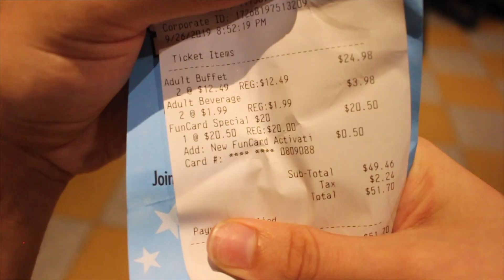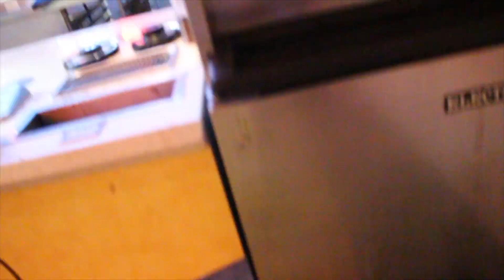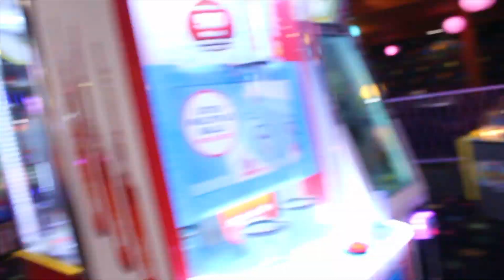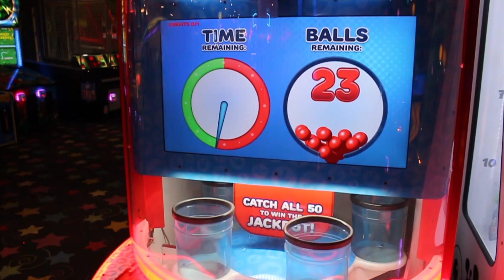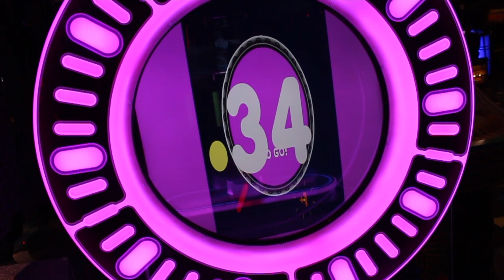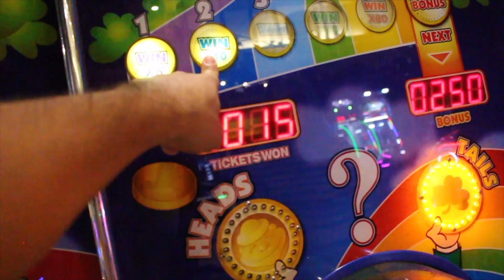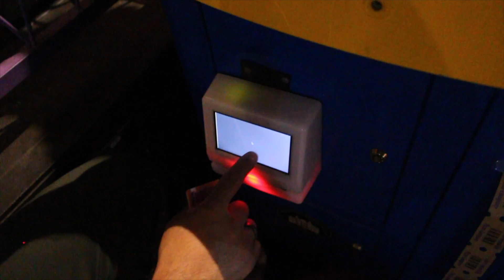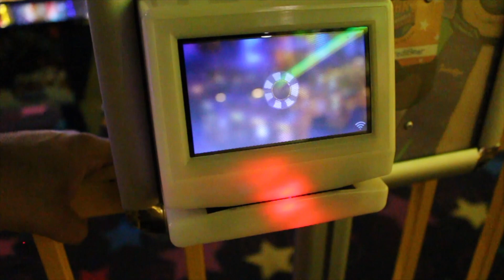I Went To The Worst Reviewed *ARCADE* In My City! *1 STAR*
❤️EBAY STORE!!